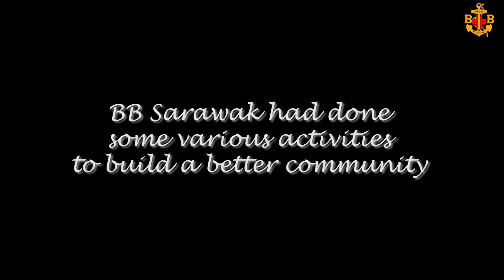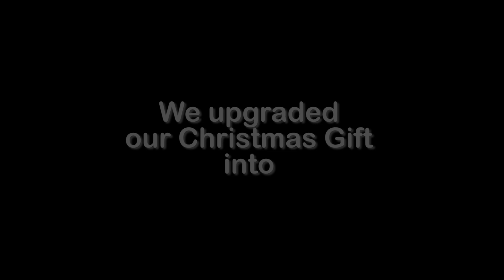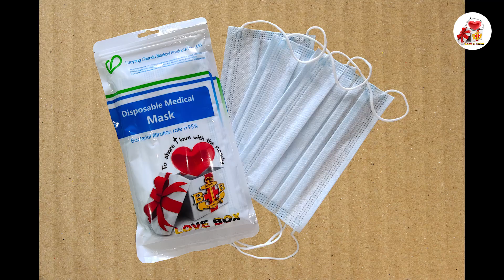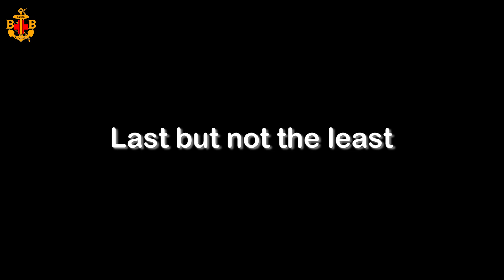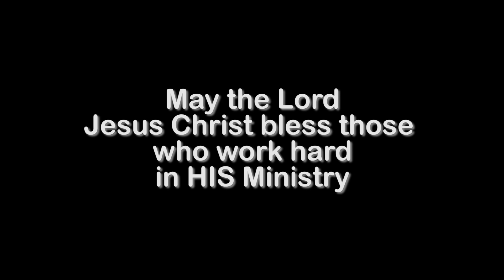2020 BB Sarawak Video Presentation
Video presented on 8th November 2020 during BCM.

Audio credit:
Somi - What You Waiting For (YG Entertainment - The Black Label)
Stream of Praise - 这里有荣耀 Glory